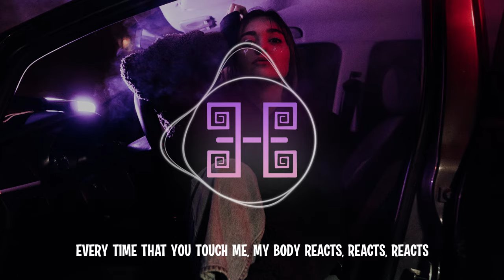Switch Disco ft. Ella Henderson, Robert Miles - React (Lyrics)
Lyrics:
[Verse 1]
24/7, on my mind day and night, all the time
You ain't even by my side, yeah
24/7, fascinated, you got me infatuated
Feel the power in your eyes, eyes

[Chorus]
Must be voodoo you're doin', it's pullin' me back
Just a sip of your potion and my body reacts
Feel the chemicals movin', it's a matter of fact
Every time that you touch me, my body reacts, reacts, reacts
My body reacts, reacts, reacts
My body reacts
Feel thе chemicals movin', it's a matter of fact
Every timе that you touch me, my body reacts, reacts, reacts
[Verse 2]
24/7, on my mind day and night, all the time
Glad my body's hypnotized, yeah
24/7, dominated by the spell that you created
You take me to paradise

[Pre-Chorus]
There's somethin' 'bout you, love that magic
Makes me come alive, makes me come alive
Head on fire, red-hot flashes
Brings me back to life, life

[Bridge]
Think it's time that I share my confession
You been stuck in my head, my obsession, ooh
If I'm the fire, you're gasoline
So pour it over me, ooh, yeah

[Chorus]
My body reacts

[Outro]
Oh-oh, ooh, oh-oh, oh-oh

Electro house
House
Deep house
Bigroom
Edm
bounce
2023